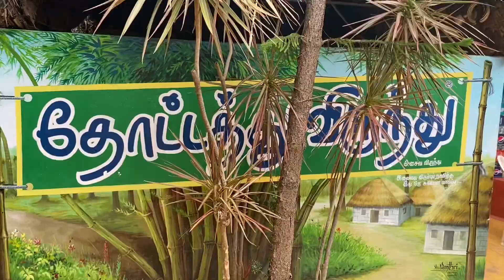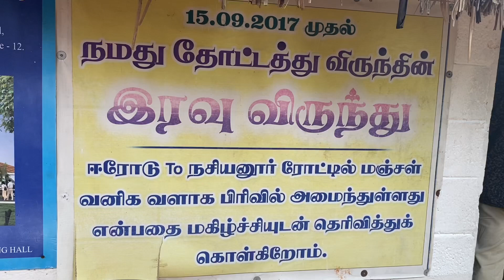Saapida porom Vlog 😜 / Lunch in தோட்டத்து விருந்து @Erode with my chellakutties 🥳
This is a lunch Vlog in erode "தோட்டத்து விருந்து" hotel with brothers and sister.